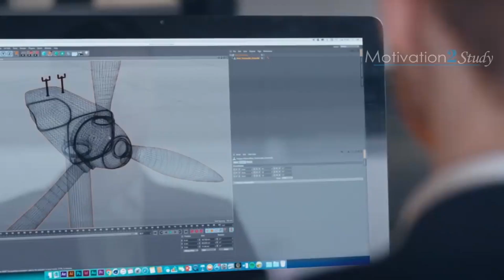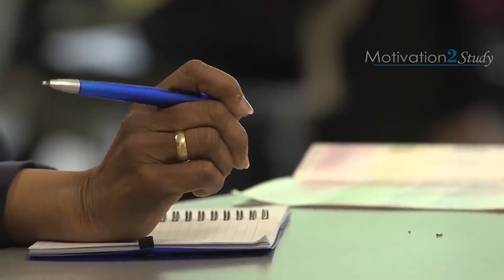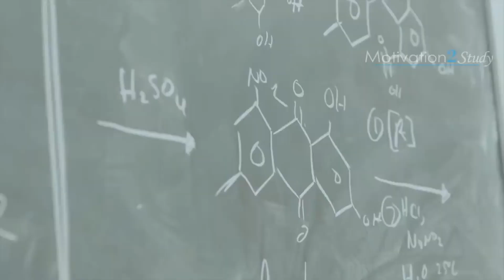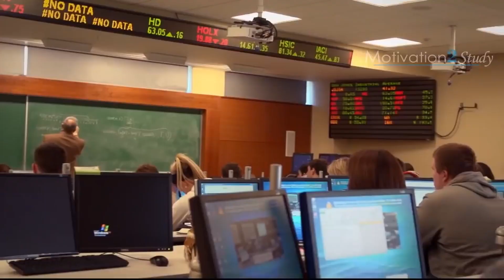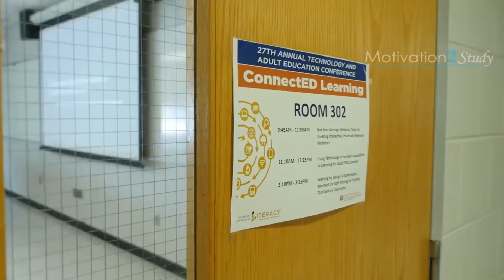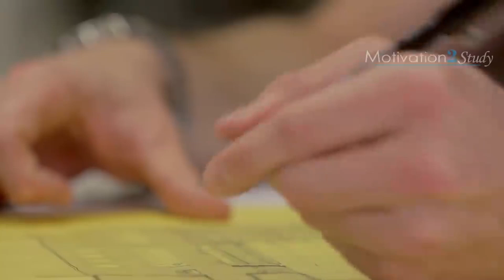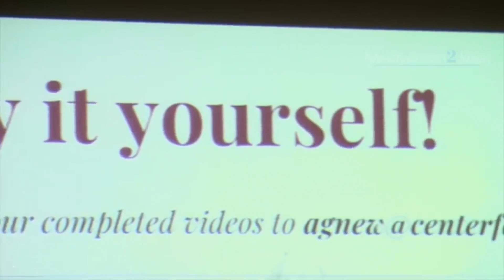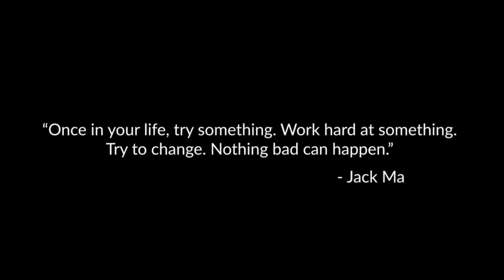Jack Ma's top tip for students and youth HOW TO ACHIEVE LIFE SUCCESS